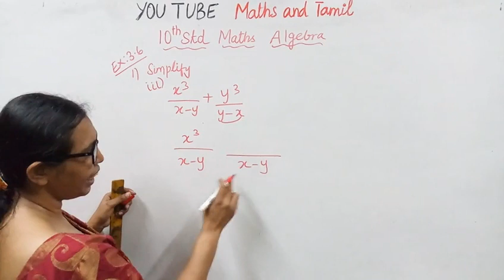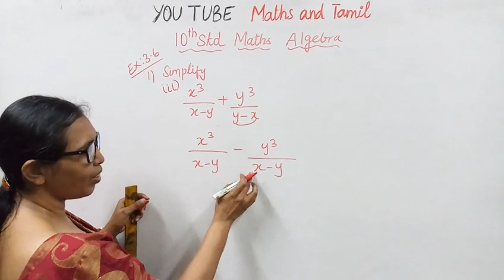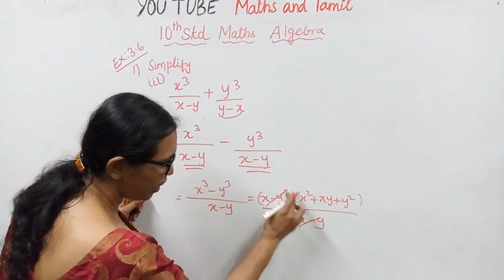T.N. 10th std maths Exercise:3.6 Sum - 1 (iii) | Algebra.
Dear Students,
This video tells about that Ex:3.6-1(iii)
This channel helps you to get 100 marks in maths.tn10thmathsalgebra ex3.6-1(iii)mathsandtamil